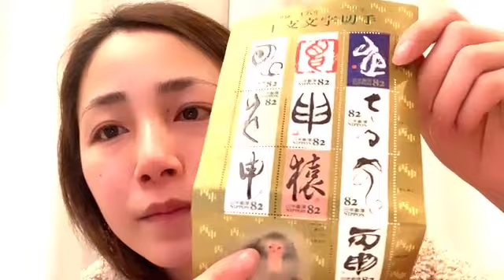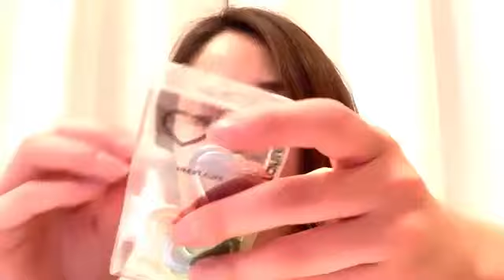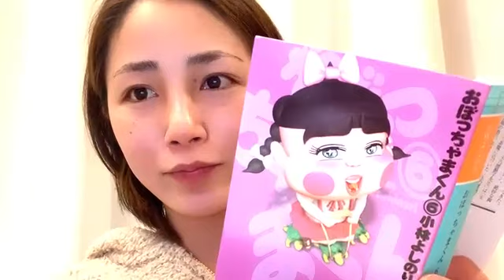吉川友のShowroomで配信してみっか！210307